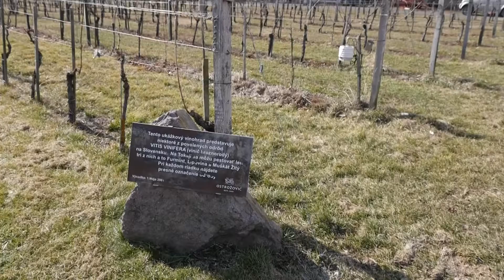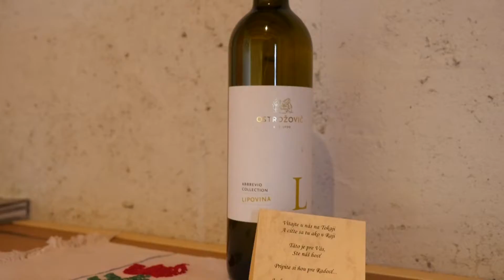Duálne vzdelávanie - OSTROŽOVIČ, Veľká Tŕňa